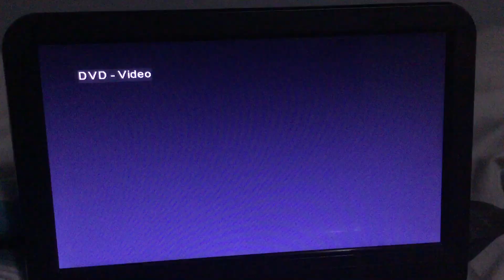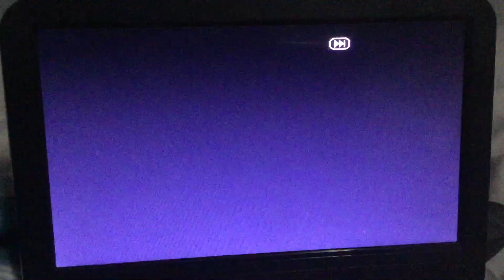Opening To In The Night Garden Hello Iggle Piggle 2007 UK DVD (Premiere Video Version)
Here Are The List Of Orders For The Opening To In The Night Garden Hello Iggle Piggle 2007 UK DVD (Premiere Video Version)
1. BBC Children’s DVD Logo
2. BBC Warning Screen Widescreen
3. UK DVD Main Menu Screen
4. UK Title Card
That’s All For The Opening To In The Night Garden Hello Iggle Piggle 2007 UK DVD (Premiere Video Version)

Please Enjoy The Premiere Video.

Thank You All So Much For Watching This Premiere Video.